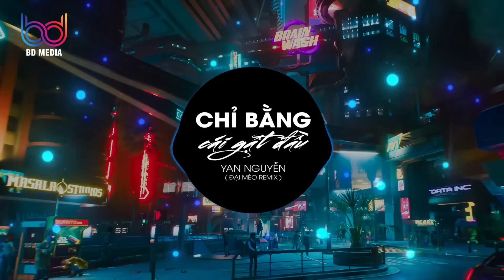Chỉ Bằng Cái Gật Đầu Remix - (Yan Nguyễn x Đại Mèo) Có lẽ cần một cái gật đầu xin cha mẹ về bên anh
Chỉ Bằng Cái Gật Đầu Remix - (Yan Nguyễn x Đại Mèo) Ϲó lẽ cần một cái gật đầu xin cha mẹ về bên anh